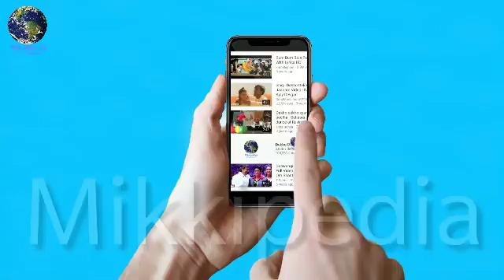Rajkumar Rao Omerta Full Movie Review: Omar की Real Story है Omerta, असरदार हैं Rajkumar Rao